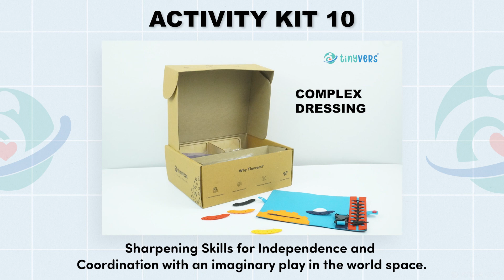Activity Kit 10 : 22 - 24 Months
Encourage fine motor skills, hand-eye coordination, and patience as your child dives into learning to open and close buttons, promoting independence and problem-solving.

✅Enhancing Fine Motor Skills
✅Enhancing Hand-Eye Coordination
✅Improving Problem-Solving Abilities
✅Developing Patience
✅Strengthening Pincer Grasp
✅Enhancing Bilateral Coordination
✅Promoting Independence